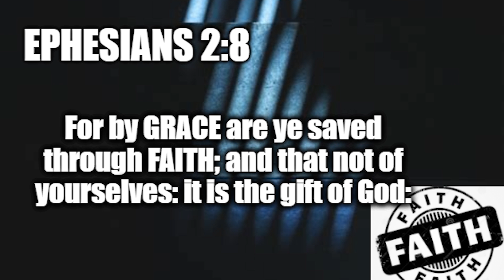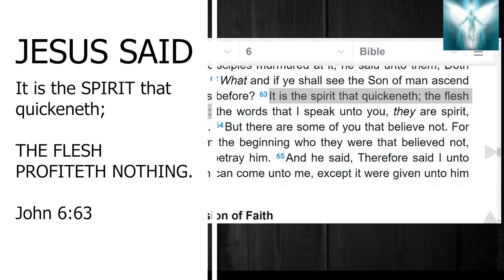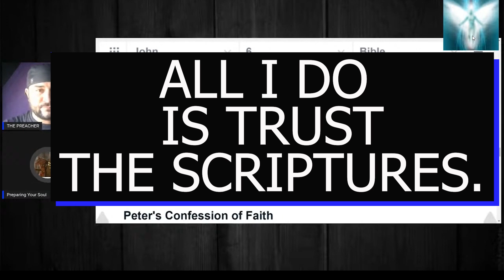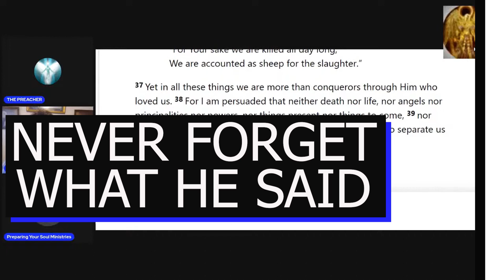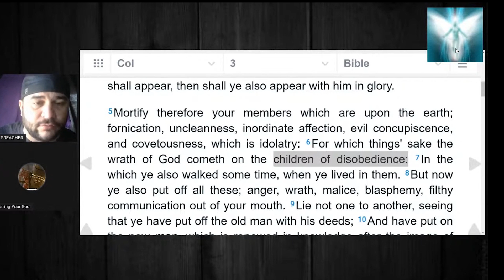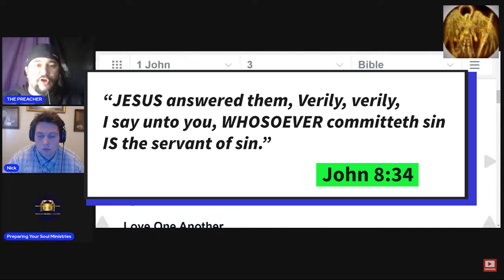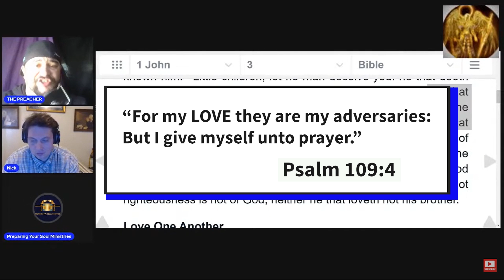"FAITH IS NONSENSE" - WOLVES IN SHEEPS CLOTHING - JEREMIAH 23:1 - FALSE "PASTOR" - HYPOCRITE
"Preparing Your Soul Ministries"

The ONLY thing he is preparing you for - is FAILURE.

I have dealt with this guy on two occasions now... ALWAYS the same lies.

Tells everyone he "keeps" the law - yet still has to "repent" from breaking it.

Says his flesh profited from getting "saved" and denied Jesus' Words on the matter.

In fact - I ENCOURAGE you to ask him about John 6: 63 and find out WHY he thinks Jesus was joking.

THAT is the link to his channel -

ASK him WHY he thinks "Faith is nonsense"

Those are HIS words.

Either way - this guy is one of the BIGGEST FAKES I have EVER met.

And will NEVER admit it - even to GET Saved.

Ephesians 2: 8-9 "For by grace are ye saved through FAITH; and that NOT of yourselves: it is the GIFT of God:

9 NOT of works, lest any man should boast."

Salvation is a GIFT - it is FREE.

This guy will tell you that you have to EARN it.
Making HIM a liar as he couldn't lift the law with ONE finger - let alone do what JESUS did.

ASK QUESTIOINS.

READ YOUR BILE.

STOP LETTING PEOPLE LIE TO YOU.

Matthew 7: 15 "Beware of SALSE prophets, which come to you in sheep's clothing, but inwardly they are ravening wolves."

MUCH LOVE - !

JESUS LOVES YOU AS YOU ARE - He made you PERFECT.
BE PERFECT.

Matthew 5: 48 "Be ye therefore PERFECT, even as your Father which is in heaven is PERFECT."